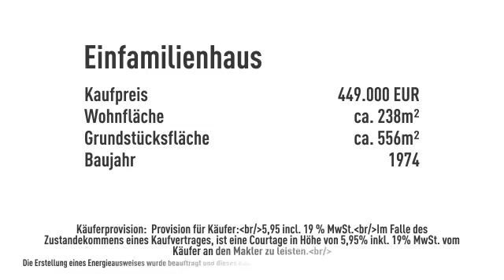Einfamilienhaus mit Einliegerwohnung * Wohnen in guter Lage * in Eppstein!